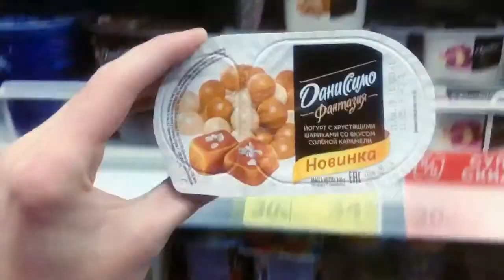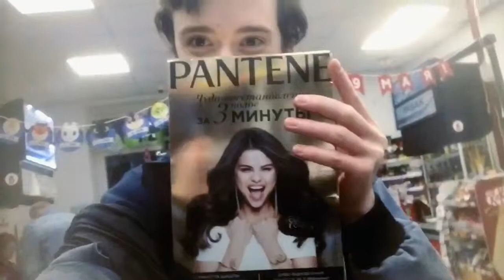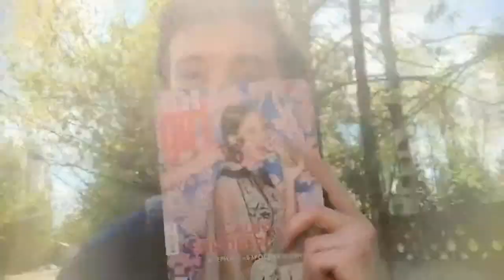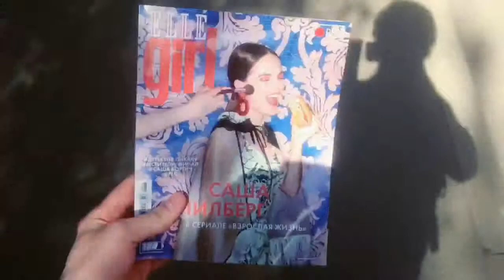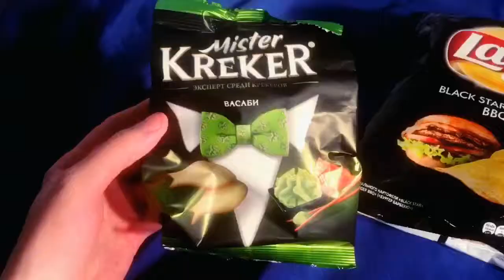VLOG: Я ГУЛЯЮ С КОШКОЙ МУСЬКОЙ | Misha Novikov